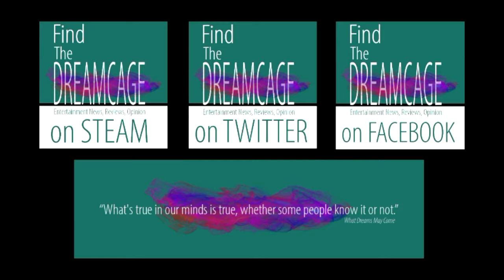Into The Breach Part 3 I Knew That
"I knew that. I planned that the entire time..."

The remnants of human civilization are threatened by gigantic creatures breeding beneath the earth. You must control powerful mechs from the future to hold off this alien threat. Each attempt to save the world presents a new randomly generated challenge in this turn-based strategy game from the makers of FTL.

This time on Into the Breach, the Defective Inspector uses the Titan Fist, eradicates all life and does a victory wave.